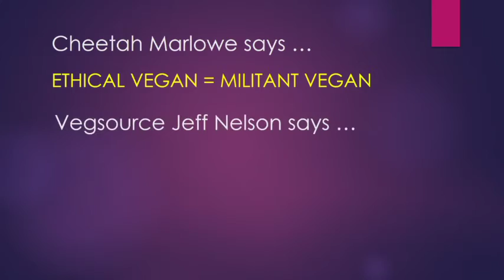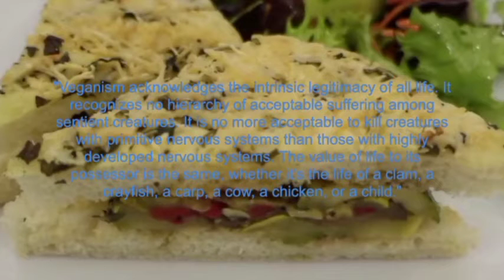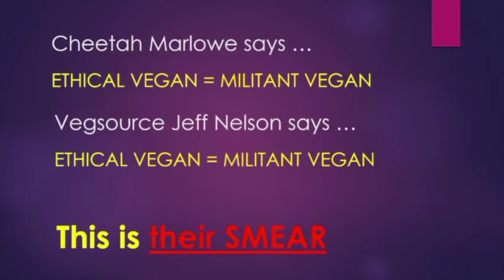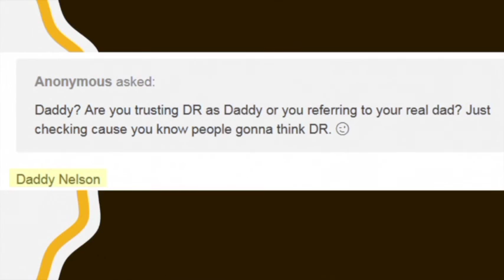THE ANTI VEGAN CHEETAH' AND JEFF'S' RAPE CULTURE,"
THE ANTI VEGAN CHEETAH'  IS A EXCUSE MAKING LOW LIFE.'  SCUMBAG.'  GOSSIP BOY.' DRUG ADDICT  MISOGYNIST AND DROPPED OUT OF COLLEGE.' AND A ATTEMPT THIEF.'  AND A PATHOLOGICAL LAIR' AND and this friend jeff nelson of vegsource think  that cheetah is a funny boy and laughing about this

THE HERD is the most amazing short film I have ever seen! It's a brilliant 17-minute movie that exposes the dairy industry's evil ways by replacing cows with human females. I was literally on the edge of my seat awaiting every thrilling and horrifying second. I recommend watching this immediately to truly understand how psychotic the dairy industry is for enslaving, raping and murdering cows, and stealing their newborn babies after birth.